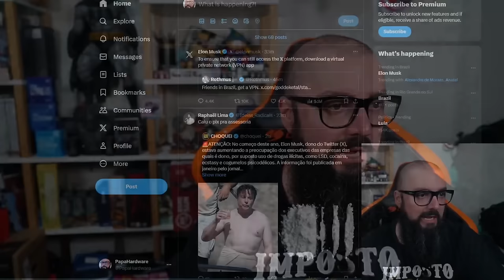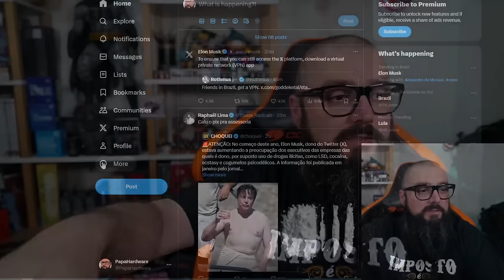Ele Defende a Liberdade Ou Tem Interesse Econômico ?